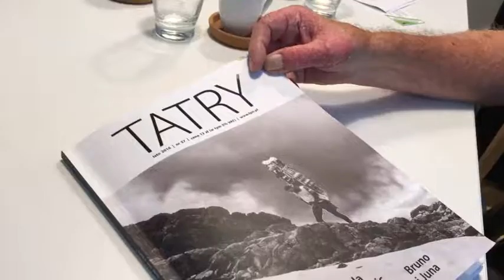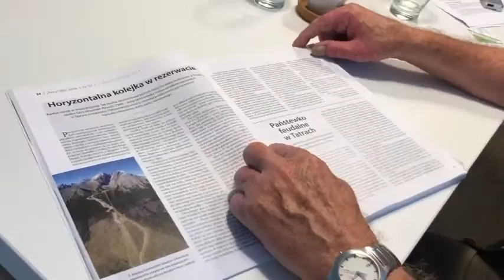Horský kolotoč: Naše veľhory sú príliš malé na ďalšie megastavby